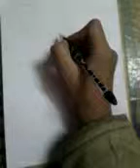how to draw ultimate warrior(rip)